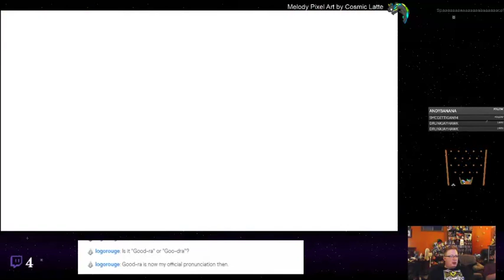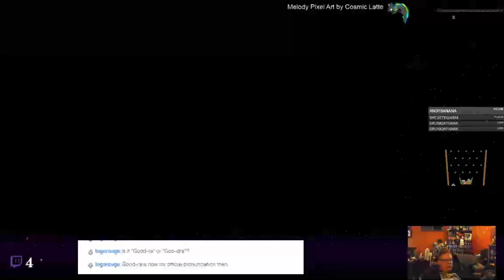Bloodstained: Ritual of the Night - 66 - Guzma's Gone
Konami has no idea what they lost in talents like Iga. Then again, Konami has no idea. Bloodstained is the spiritual successor to the Igavanias of the past, and man does it feel it. It is a spot on `stylistic continuation of its form. Join Shin and Tails as we venture through the wonders of Bloodstained: Ritual of the Night!